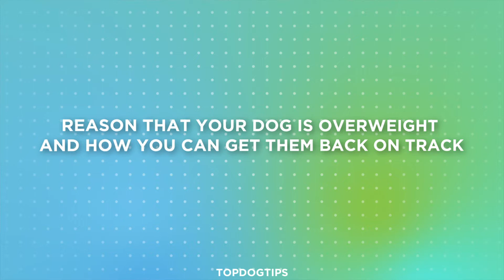The #1 Reason Your Dog Is Overweight